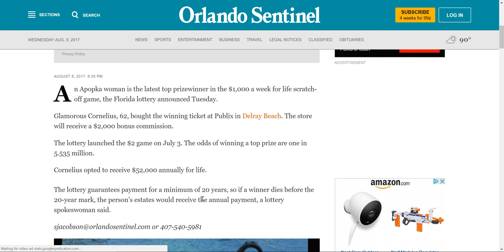$52,000 a year for the rest of my life! --- Odds of this happening 1 in 5.5 million!!!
An Apopka woman is the latest top prizewinner in the $1,000 a week for life scratch-off game, the Florida lottery announced Tuesday.

Glamorous Cornelius, 62, bought the winning ticket at Publix in Delray Beach. The store will receive a $2,000 bonus commission.

The lottery launched the $2 game on July 3. The odds of winning a top prize are one in 5.535 million.

Cornelius opted to receive $52,000 annually for life.

The lottery guarantees payment for a minimum of 20 years, so if a winner dies before the 20-year mark, the person’s estates would receive the annual payment, a lottery spokeswoman said.